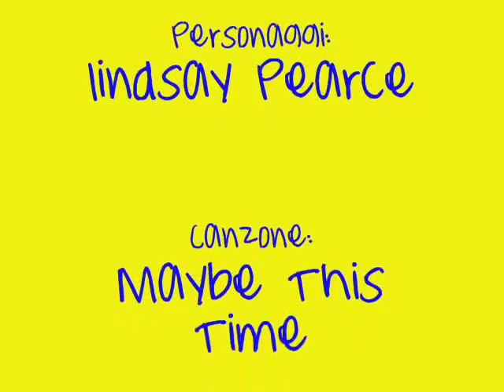Maybe This Time - Lindsay Pearce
Video su Lindsay...